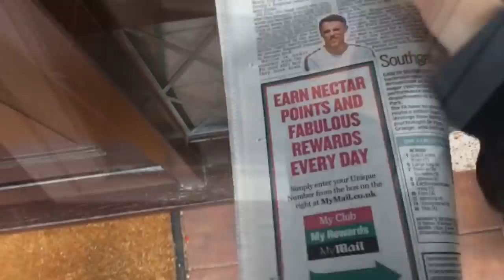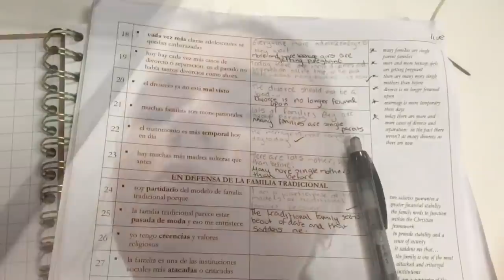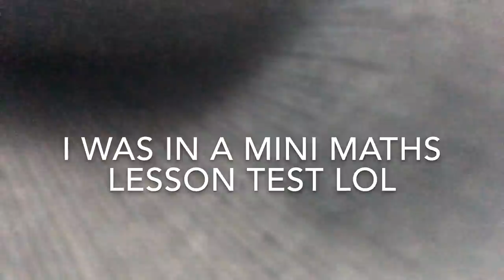ASMR BACK TO SCHOOL MORNING ROUTINE AND GRWM 💝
Hi Hello How Are You !